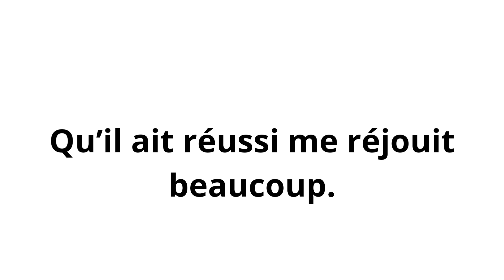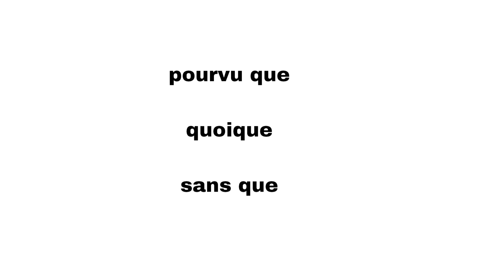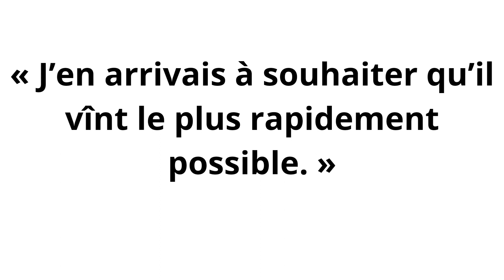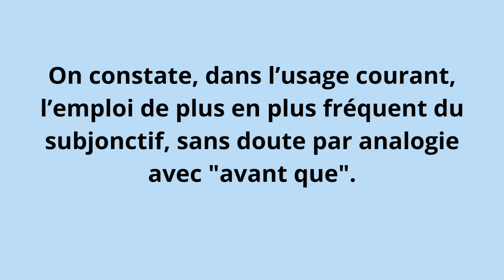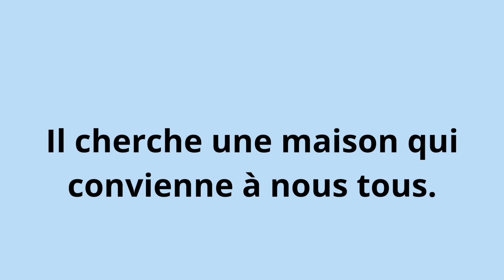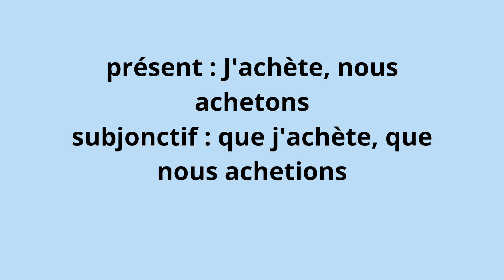Learn frensh " Le subjonctif " emploi, conjugaison et exemples ( 3as,2as niveau CM)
Dans cette vidéo captivante, plongez au cœur du subjonctif, un mode verbal complexe mais essentiel en français. Explorez son emploi, maîtrisez sa conjugaison et enrichissez votre compréhension avec des exemples concrets. Que vous soyez étudiant, enseignant ou passionné de la langue française, cette exploration approfondie du subjonctif vous aidera à le démystifier et à l'intégrer naturellement dans votre expression écrite et orale.